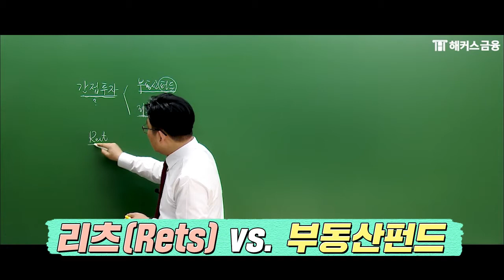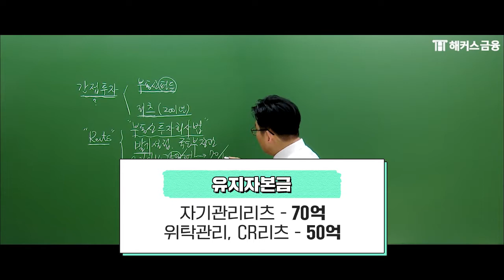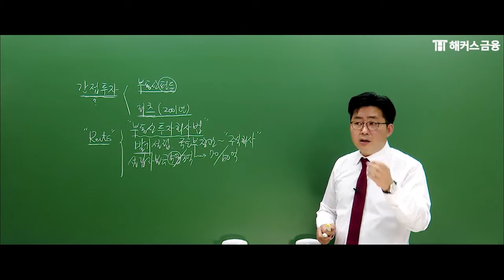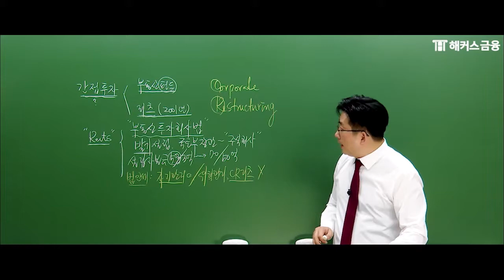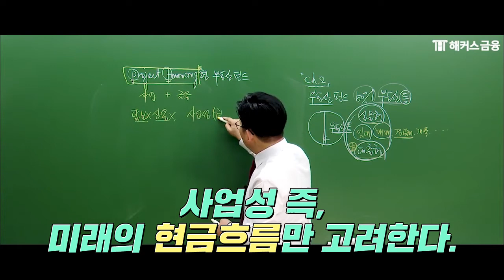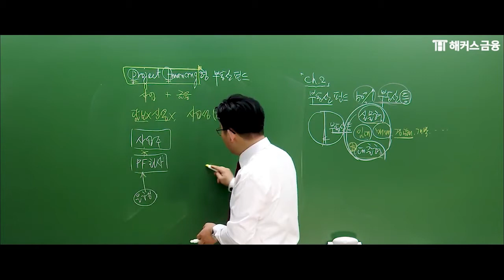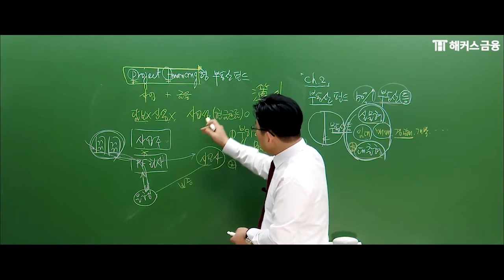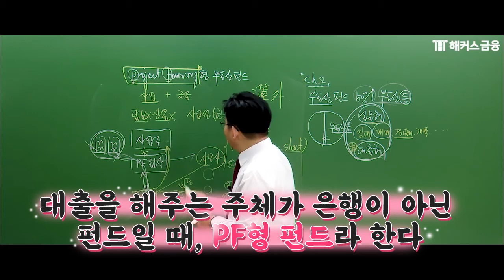투자자산운용사 시험 전 이 개념은 꼭 알고 가세요!🚀ㅣ해커스금융 민영기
🎁 1위 해커스금융 '투자자산운용사' 수강료 0원 🎁
✔수강료 0원반: 진도율+합격시 100% 환급!
✔ 합격보장반: 불합격해도 무료 수강연장! + 시험장 필수템 2종 무료!
✔ 베스트셀러 1위 해커스 문제집 제공!
✔ 실전 감각 극대화! 기출동형 모의고사 5회 무료!
✔ 시험 전 마무으리~모의고사 5회분 무료!
✔ 첫 응시생을 위한 '핵심용어집' 무료 제공!
✔ 최신 경향 파악 기출변형 100문제 무료!
✔ 개념완성 자료집 무료 제공으로 '개념정리'는 끝!

*[1위]: 2022 올해의교육브랜드파워 온오프라인 금융자격증 부문(주간동아 선정)